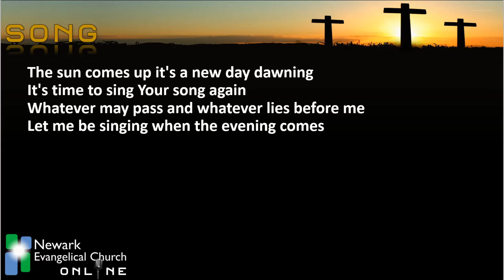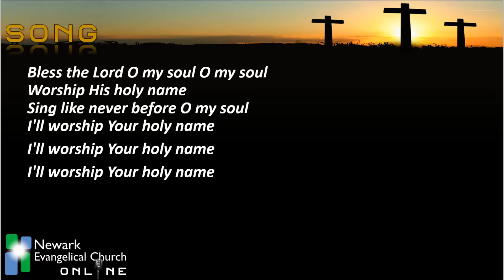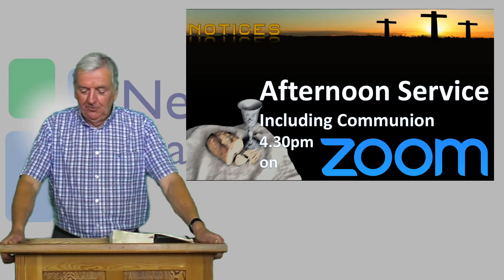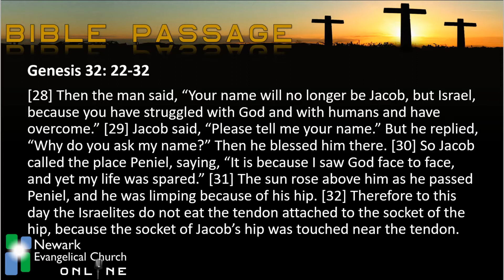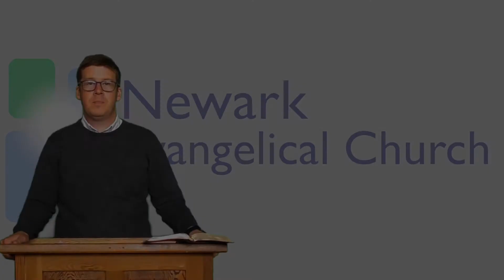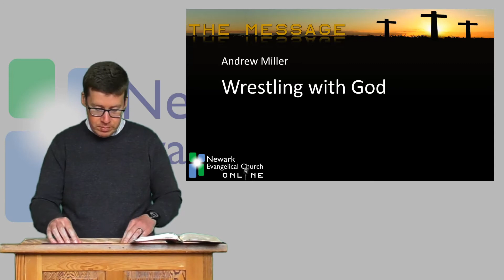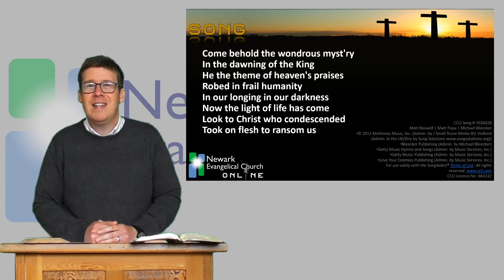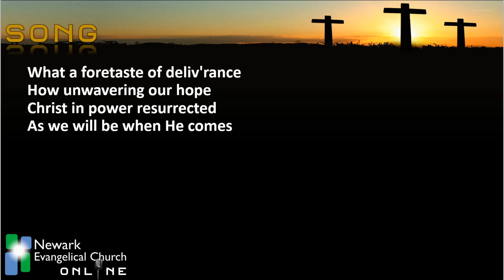Wrestling with God: How Struggles can lead to Blessing - NEC 05 Jul 20 (AM)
Is this the most famous wrestling match in history? Jacob vs Almighty God! It’s quite some tussle too as we’ll find out as Pastor Andrew Miller guides us through this intriguing passage of Scripture in Genesis chapter 32. We’ll learn that wrestling with God can not only be good but perhaps even necessary for us as we seek to grow in our relationship with Him. It’s after these titanic wrestling matches and struggles with the Almighty that we can learn to identify our weaknesses, lay them down at His feet and begin to really trust Him.

Welcome to Newark Evangelical Church on YouTube! We haven’t been able to meet in our bricks and mortar building in Newark on Trent for more than 3 months, so this has been our main online home during the coronavirus crisis. If you’re joining us for the first time, we hope and pray that you enjoy your stay as we sing, pray and look at God’s Word together.

So, what else can you expect in this video? Geoff Wicker – an elder at NEC - will guide us through the service. We’ll have a video featuring Daniel and Gail Castro who serve with OMS in Spain and we’ll find out a little of what’s happening in their lives as they spend time on assignment here in the UK. The Castro family are long-time friends of the church, so it will be great to catch up with them.

We’ll also be doing some time travelling once more, as the CSI studios team embark on their next adventure. I’m reliably informed that we’re heading off to the 19th century again for an exclusive interview with Hudson Taylor who spent more than 50 years in China as a missionary. He is perhaps best known as the founder of China Inland Mission which later became OMF International. It’s sure to be another exciting and educational trip back in time. Music Dave (not to be confused with Host Dave and sometimes Reporter Dave) will then lead us in a fun song for the kids.

Songs:
Bless the Lord Oh my soul - Jonas Myrin and Matt Redman

Come Behold the Wondrous Mystery - Keith and Kristen Getty
Lyrics obtained from SongSelect (part of CCLI) - see licence details below.